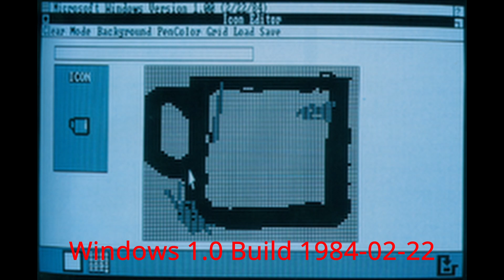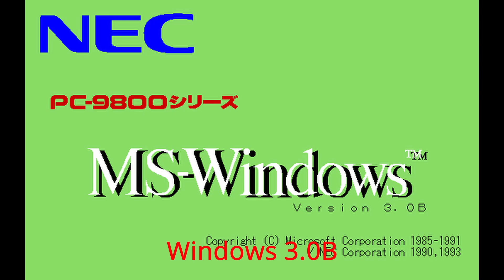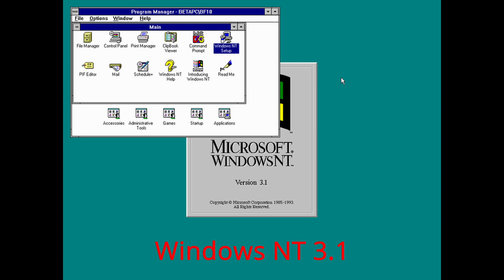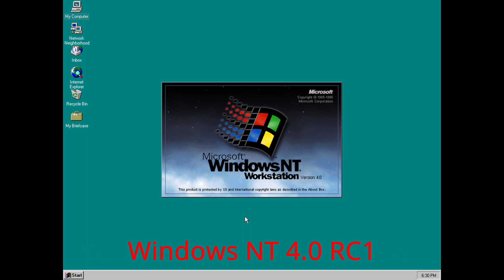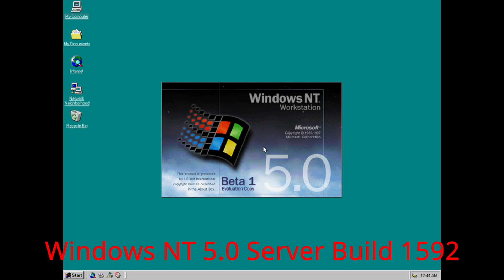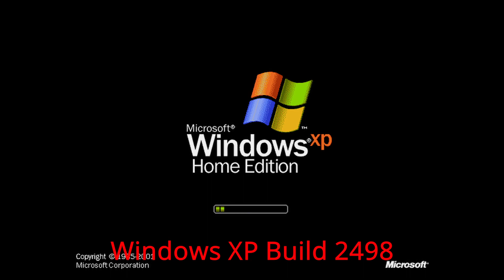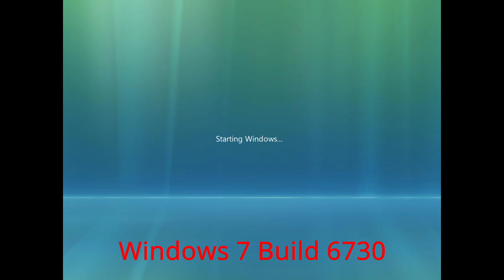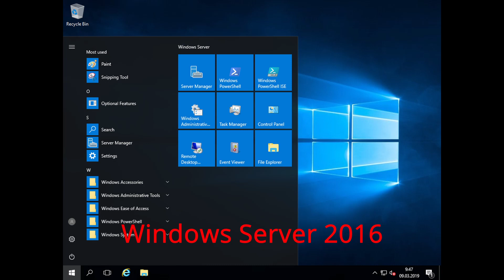Trip to memory land of Windows 3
a longer version from the previous 2